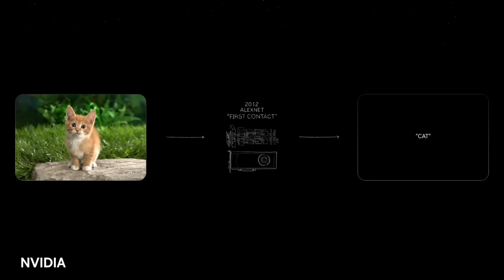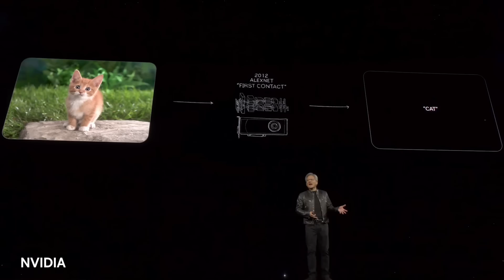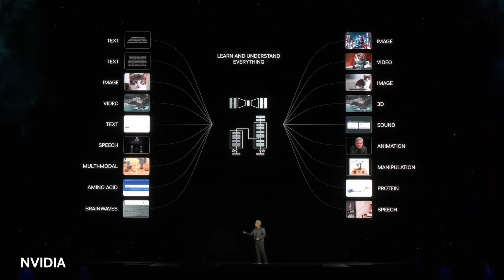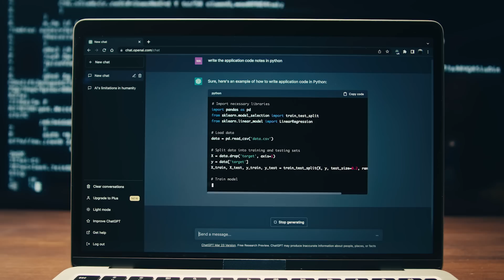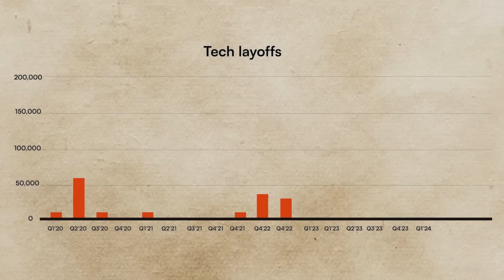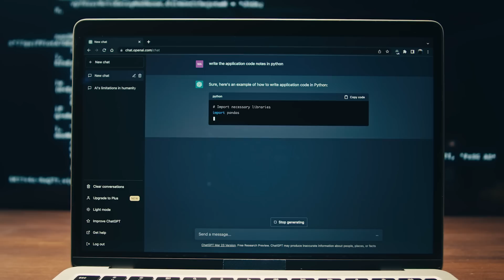210,000 CODERS lost jobs as NVIDIA released NEW coding language.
On March 18, 2024, NVIDIA released a new coding language that has made human coders unnecessary.